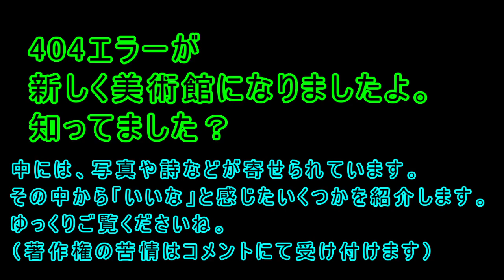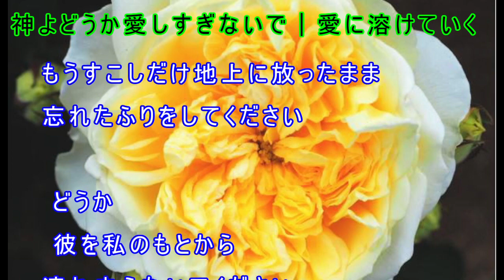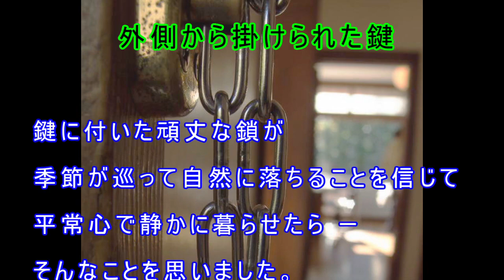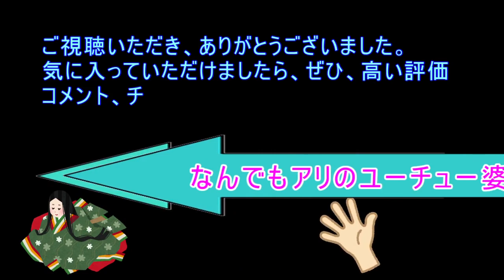(高齢者用)404エラーが新しく美術館になりましたよ、知ってました？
中には、写真や詩などが寄せられています
その中から「いいな」と感じたいくつかを紹介します